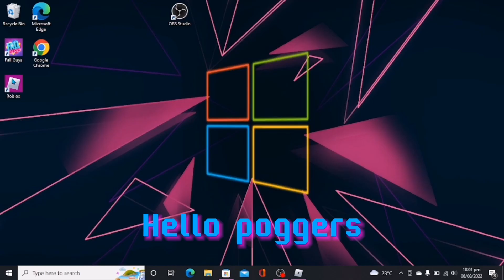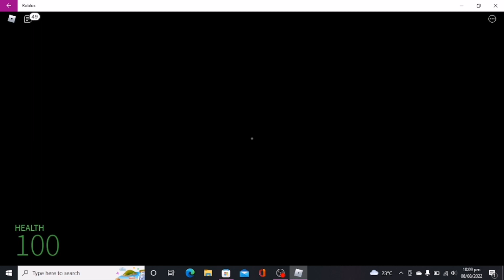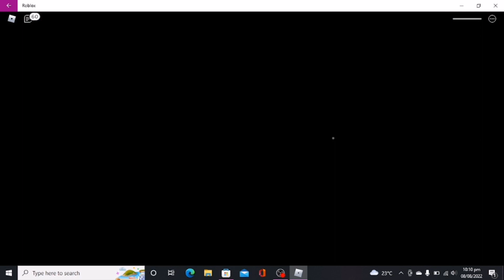We're Back on Pc! And We're playing Nico's Nextbots.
And the music in this video is very LOFI and  JAZZY and ASTHETIC